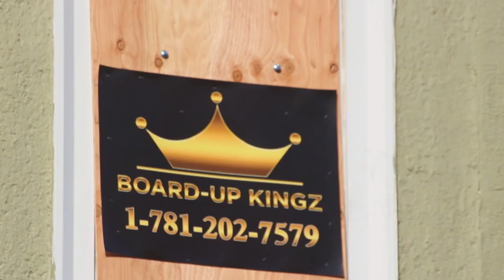Brookline Aerial Photography - WCKD DRONES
WCKD Drones presents the Board-Up Kingz Educational video.
Board Up Kingz is 24 hr, Emergency Board up Service that specializes in securing properties after disaster such as fire, flood, storm, and vandalism damage

Best Aerial Photography Brookline MA - Aerial Photography | Commercial Drone Company and Services
0:00​(drone photo company Massachusetts)
0:10​(best drones image company  Massachusetts)
0:20​(top Massachusetts aerial photography services)
0:30​(Massachusetts aerial photography best top)
0:40​(commercial drone services near me)
0:50(Emergency Board up service)

WCKD Drones | Aerial Photography
12 Cornell Rd.